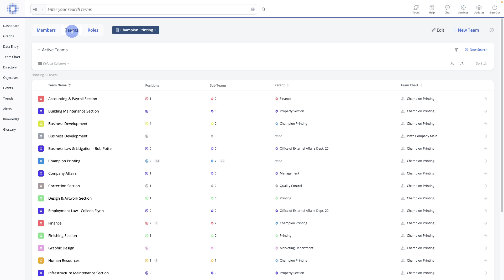Open Team's Events in Teams Directory